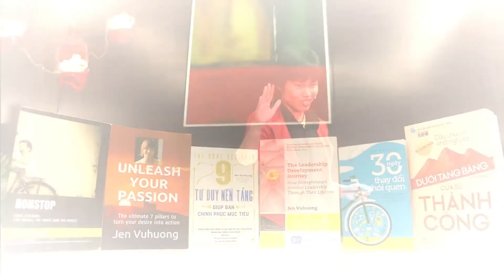SOMEBODY TO FIGHT FOR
Have someone to fight for - a habit that helps us kill procrastination to do with our best!

If you are resonated with it? Check more my resources in the following to help you develop your sustainable best performance and leadership potential.

COMMON QUESTIONS
Jen,

ABOUT JEN VUHUONG
You have great potential to do something that matters in life!
From a silent weird, "impossible" country kid, I became an engineer. Then I realized my desire for empowering you to unleash your passion and potential !
You can make the impossible to become possible when you keep believing, learning, consistently challenging yourself, and adding values to others.

Writer & Researcher: Author of 6 books & international research papers: 'Nonstop loving living and giving', 'The Goal Achiever: 9 tư duy nền tảng giúp bạn chinh phục mục tiêu' (Women Publishing House, Vietnam), 'Unleash Your Passion', 'The YOU journal: 30 ngày thay đổi thói quen' (Alphabooks Publisher), 'Leadership development journey' (Business Expert Press, the USA), ‘Under the iceberg of success: Dưới tảng băng của sự thành công’ (Women Publishing House, Vietnam); International research paper: customers satisfaction, motivation, attitude, service quality and loyalty in Innovation Teaching journal (2015)

Scholar: Best performer award of 2 Masters Degrees with 2 top world scholarships: Msc. International Management in the UK (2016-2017) with Chevening British Government scholarship; Business Innovation and Technology Management (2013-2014) in Spain with Erasmus scholarship; YSEALI alumni

International Speaker: Tedx speaker (2 times), National Champion of International Speaking (2018, 2019) & the US Embassy speaking contest (2018), International speaker at Leadership events of the UK Embassy, the US Embassy, European Union Event, Block71 Singapore event, HVIET program, AIESEC event, speaking over 20 countries

Personal development Trainer: Founder and Trainer of EmpowerYou Seminar starting in the UK; Trainer of 844 Project of Ministry of Science and Technology, Hanoi Investment and Planning Department; Trainer at Leadership program of the US Embassy; organizing more than 1000 trainings and events for people from 30 different countries over the last decade

Coach: Coaching 7-figure business owners, series entrepreneurs to talented kids, Expert on National TV (VOV1)

Mentor: Mentor of more than 100 different clubs, projects & programs

People lover: Building communities over the last decade to connect people over 30 different countries

Sport lover: Winner of arm wrestling competition at university and top marathon runner in Penang, Malaysia.